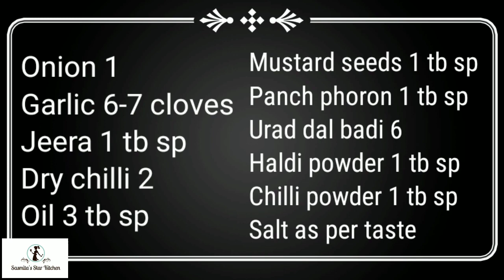ସବୁଠୁ ହେଲଦି ସଜନା ଶାଗ ତରକାରୀ | Sajana Saga Tarkari Odia Recipe| Drumsticks leaves Curry Recipe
An authentic Odia Recipe..Sajana Saga Tarkari
Rich in Vitamin A . Protecting Liver.. Fighting with Cancer.. Nourishing skin.. Drumsticks leaves Curry Recipe
INGREDIENTS:-

Drumstick Leaves 50 g
Brinjal 100 g
Parwal 100 g
Beans 50 g
Onion 1
Garlic 6-7 cloves
Jeera 1 tb sp
Dry chilli 2
Oil 3 tb sp
Mustard seeds 1 tb sp
Panch phoron 1 tb sp
Urad dal badi 6
Haldi powder 1 tb sp
Chilli powder 1 tb sp